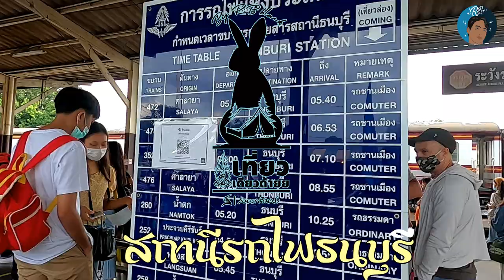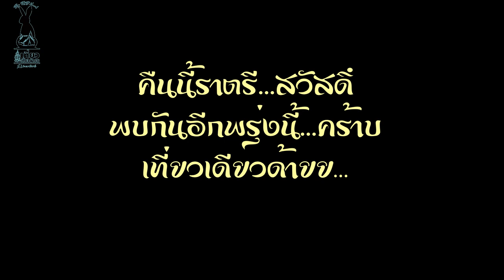เที่ยวเดียวด้ายย ตั้งแคมป์@วังโพแค้มป์ปิ้ง อ.ไทรโยค จ.กาญจนบุรี EP 1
ตั้งแคมป์@วังโพแค้มป์ปิ้ง อ.ไทรโยค จ.กาญจนบุรี

เป็นแหล่งตั้งแค้มป์อีกที่หนึ่งในจังหวัดกาญจนบุรี  เดินทางสะดวก
โดยผมเดินทางโดย รถไฟจากสถานีธนบุรีถึงสถานีรถไฟวังโพ ใช้เวลา 5 ชั่วโมง

เวลาการเดินรถไฟ
จากธนบุรี-วังโพ

เวลาอีกมีบวกลบ

ติดต่อจองล่วงนี้ด้วยนะครับ